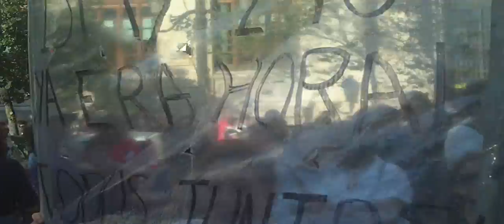19J Valencia - Miles de personas tomaron la calle,compruebalo!!_27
las imágenes hablan por si mismas...

On June 19, 2011 thousands of people take the street in Valencia, Spain, in protest against the social policies that are being taken these days in the EU. This event has been supported in multiple cities across Europe and from abroad ...

 El 19 de Junio de 2011 miles de personas toman la calle en Valencia, España, en protesta por las politicas sociales que se estan tomando estos dias en la UE. Esta manifestacion ha sido respaldada en multiples ciudades en toda Europa y parte de  extranjero...